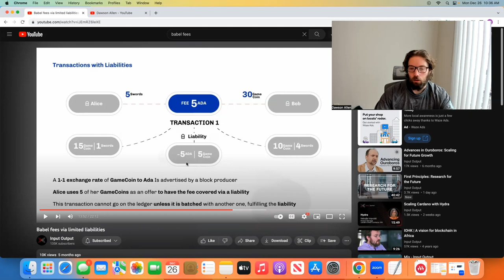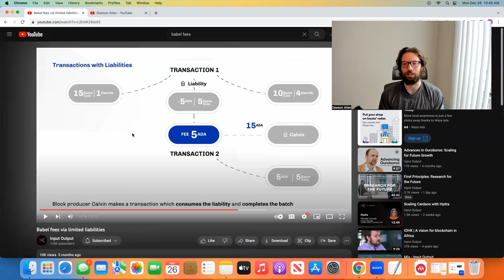BABEL FEES Explained in 7 MINUTES: WHAT IS A BABEL FEE AND HOW DOES IT HELP CARDANO?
WHAT IS A BABEL FEE AND HOW DOES IT HELP CARDANO? This video will help easily describe the babel fee process of covering transactions in non-ADA tokens on Cardano. Please also check out the below video from IOHK if you want to learn even more.